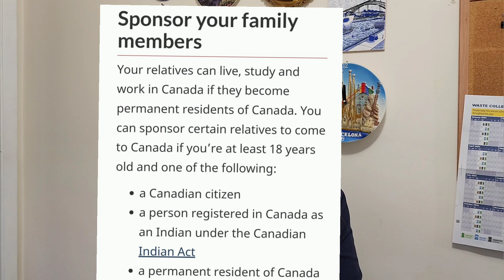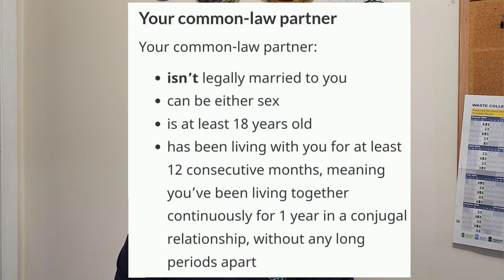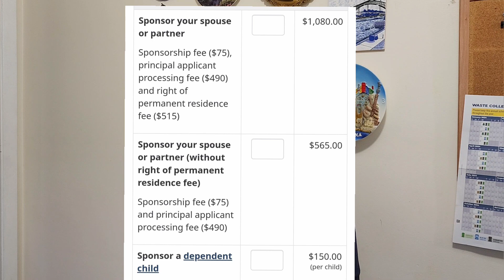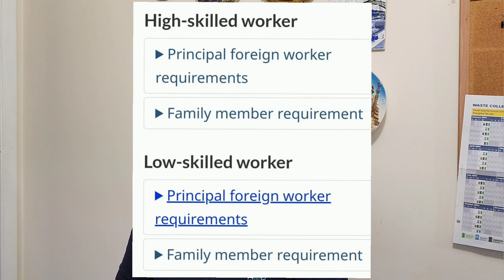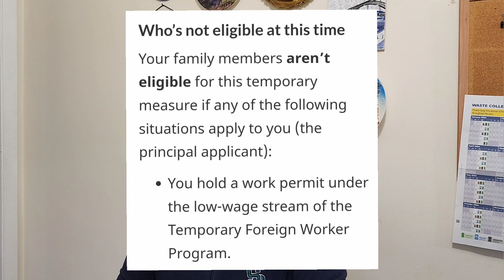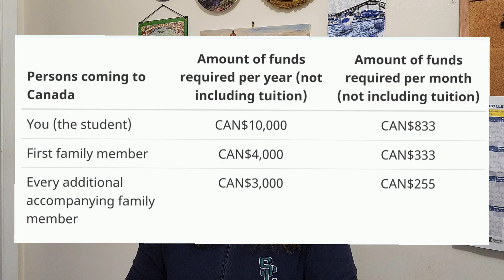YOUR FAMILY CAN COME WITH YOU TO CANADA AS PERMANENT RESIDENT OR WITH OPEN WORK PERMIT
Hello everyone, this video enumerates 3 immigration programs in Canada that lets applicants to bring their family to Canada with the proper status.

Canada believes that foreign immigrants or temporary workers will be more productive with their family together with them in Canada. That is why, IRCC has formulated ways to bring spouses, common law partners and children to Canada or re-unite with them after the proper process of their applications.

In this video, I discussed about the following:
OWP for Temporary Foreign Workers
OWP for International Students

LINKS: